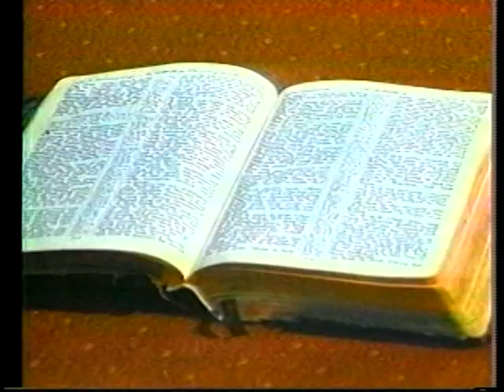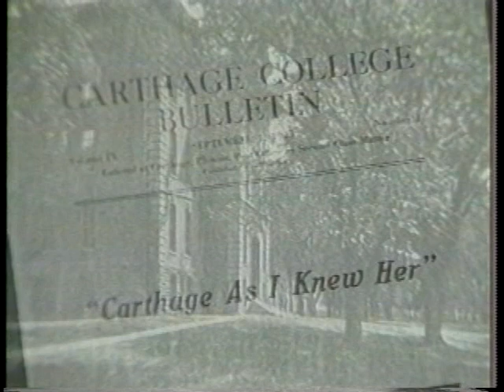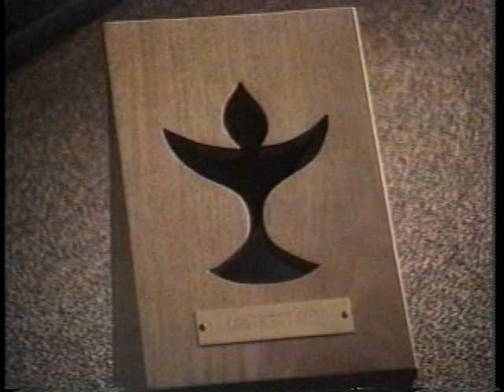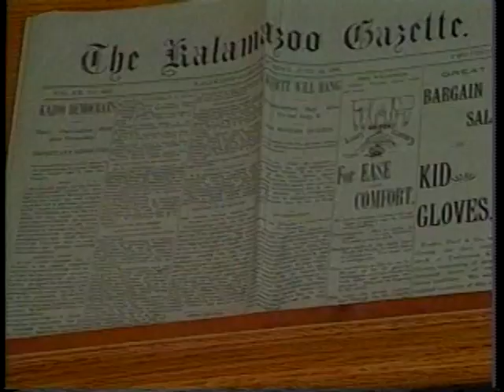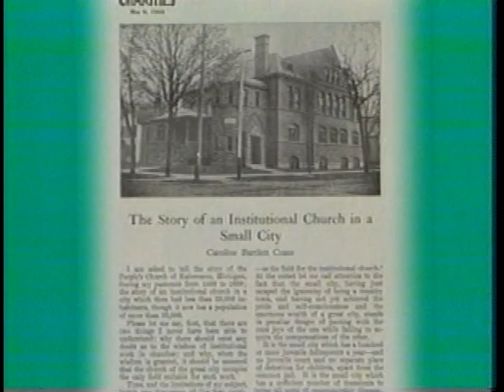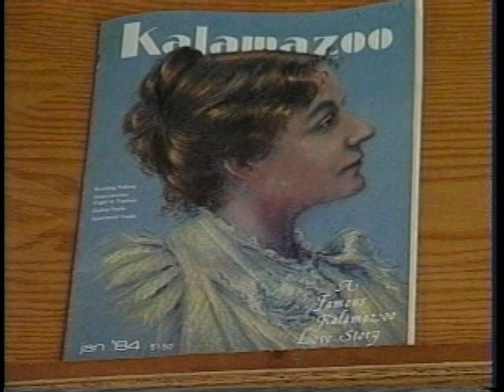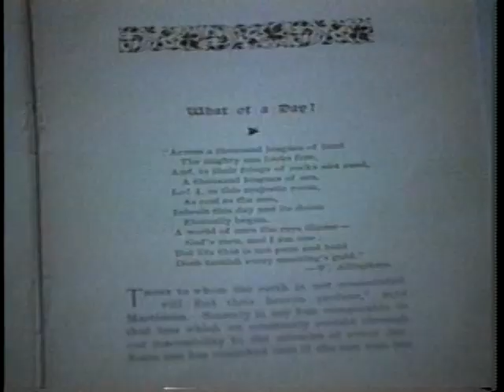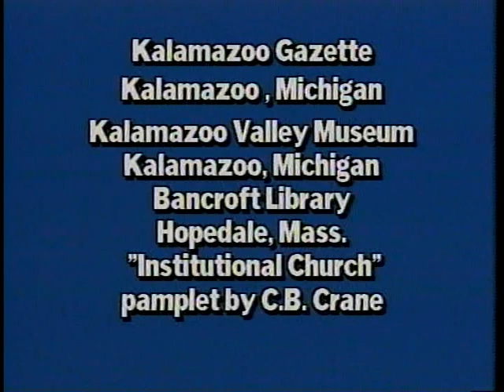Our First Hundred Years II: "The Crane Years" 1889-1898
From the Archives Project completed in 2005 - this is the People's Church History I - Our First Hundred Years II: "The Crane Years" 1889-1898. This volume was originally recorded in 1995.